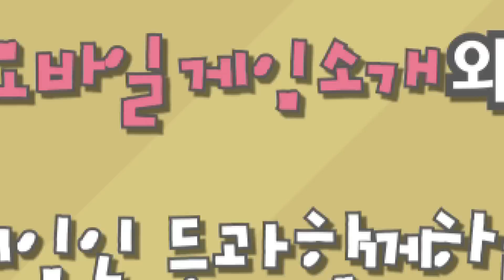SKT T1 페이커 vs 조은정 2부 [조은정의 한판만 #16-2][SKT T1 Faker vs EJ Cho] 우편왕 - [OGN PLUS]